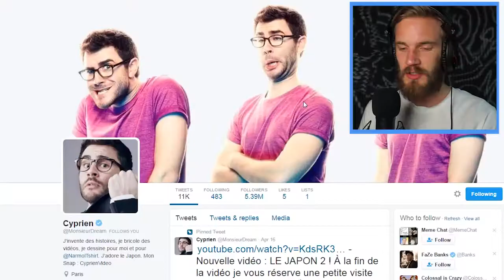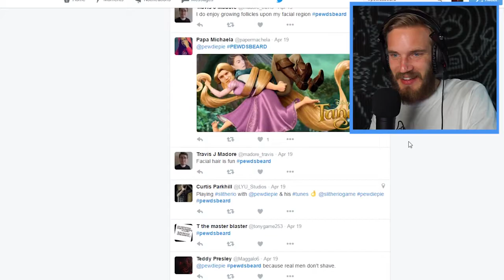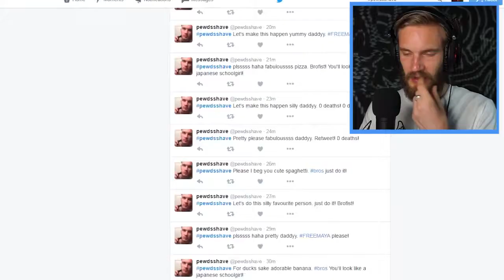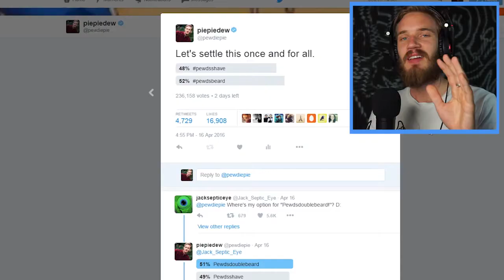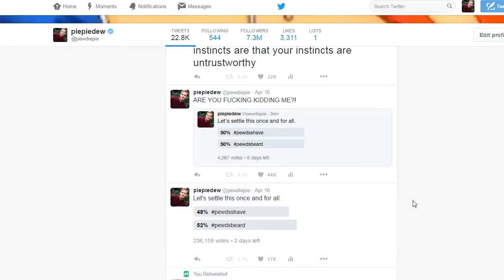SHAVE Fridays With PewDiePie Part 110